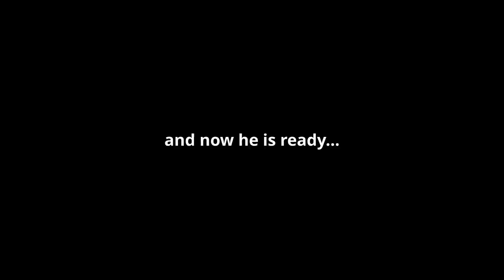SUPERMOTO SUNDAY IN SPAIN (Swedish Wheelies!) | BLDH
Vlog #2 - My dream came finally true when I got the chance to have a supermoto sunday at Mallorca / Magaluf. Even tho I ride around with a bad thumb and knee and toe I still wanted to have the freedom to POP LOS WHEELIES! If anyone are curious we rode from Magaluf - Andratx - (Ma-10) - Estellencs to finish at Torre del Verger

BLDH FACTS
►BIRTH: 1995
►COUNTRY: SWEDEN
►HEIGHT: 1'80m / 5'11"
►WEIGHT: 74kg / 163lbs
►GIRLFRIEND: @tinyland_
►SCHOOL: Masters in Engineering (Applied Physics/Image Processing)

MUSIC FROM
►EPIDEMIC SOUNDS:
►NONCOPYRIGHTSTUFF:

►GOPRO: HERO 8 + HERO 4 + HERO 3
►EXT MIC: Olympus ME-15
►MAIN DSLR: Panasonic GH5
►MAIN LENS: Lumix 12-35mm/f2.8
►DSLR #2: Panasonic GH4
►DSLR Mic: Røde Videomicro

►EDITING SOFTWARE: Davinci Resolve
►CPU: AMD Ryzen Threadripper 1950X 16-Core (3.8GHz OC)
►RAM: 32GB Corsair Vengeance DDR4 2666MHz
►GPU: Asus Nvidia GTX1070 Dual OC
►STORAGE: 512 GB m.2 SSD + 8 TB HDD
►PSU: Corsair RM850x
►CPU COOLER: NZXT X53 KRAKEN
►CASE: NZXT S340 Elite (white)

// BLDH